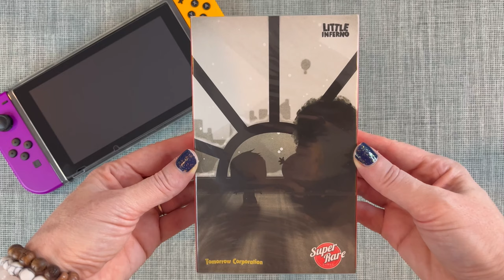5 Uniquely WEIRD Nintendo Switch Games You Should NOT Miss Out On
Scarole explores 5 unique & weird video games for the Nintendo Switch.
We make a small amount if you use our link and super appreciate the help!

Drop a COMMENT if there are weird games you feel are must-haves in any Switch collection!

0:00:00 Intro
0:00:18 Billion Road
0:03:16 Little Inferno
0:05:41 Miitopia
0:08:32 Prinny 1 & 2: Exploded and Reloaded
0:10:51 WarioWare: Get It Together!
0:13:27 Outro

All gameplay was captured by Cats, Snacks and Video Games on Nintendo Switch.